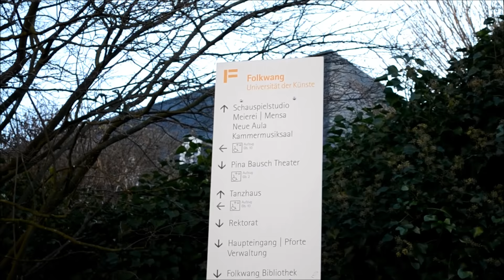Geheime Orte an Folkwang - Neue Aula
Geheime Orte an der Folkwang Universität der Künste - Ein Blick hinter die Kulissen der Neuen Aula

Wir alle kennen sie, die größte Folkwang Bühne - ob als KünstlerIn vom Podium aus oder als ZuschauerIn im Publikum. Die meisten wissen jedoch nicht, was sich alles hinter der Bühne unserer Neuen Aula am Campus Essen-Werden abspielt. Erfahrt mehr dazu im Clip von StudiScout Dragan Milicevic.

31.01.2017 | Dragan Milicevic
Ein Beitrag im Rahmen des Projekts Folkwang StudiScouts